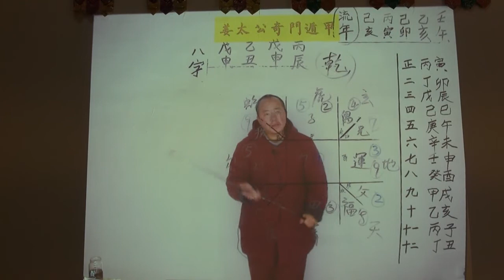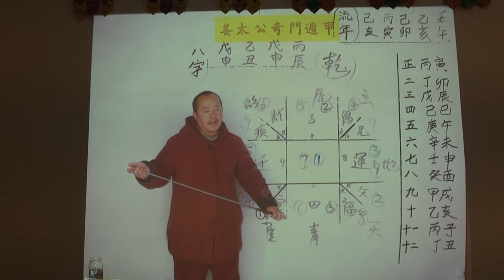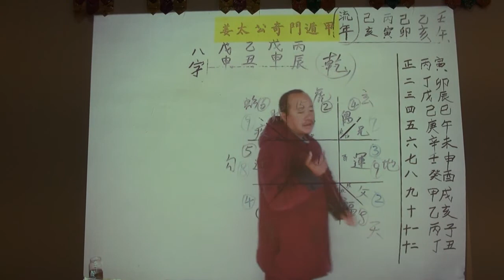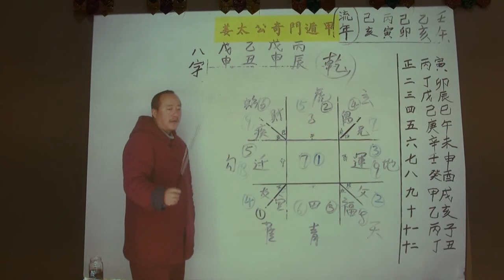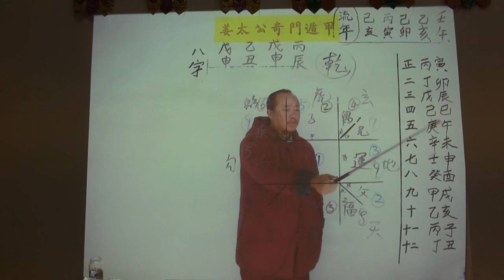2019年运卦 32